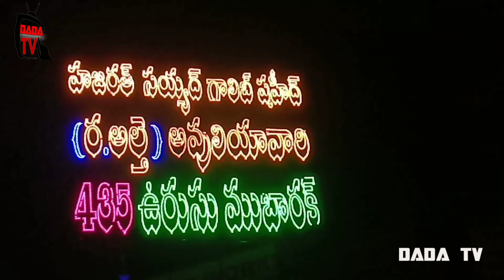URS 435 || Hazrat Syed Galib Shaheed (R.A) Dargah || (Bhavanipuram Vijayawada 18-04-2023)